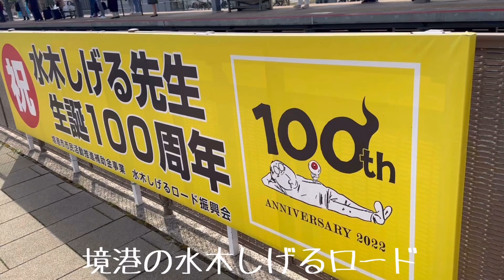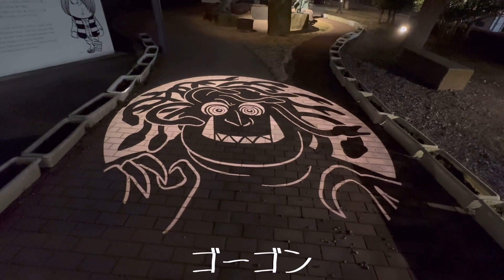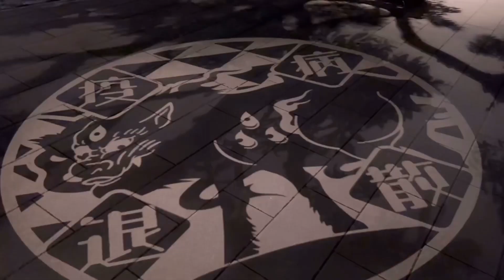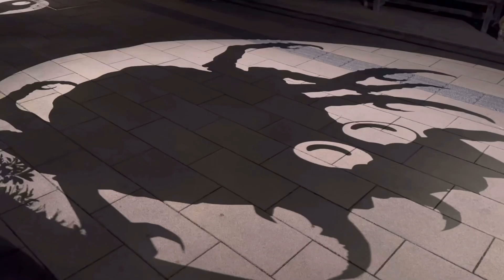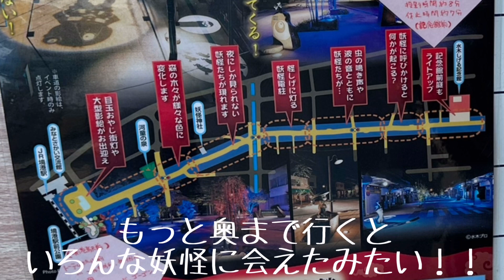【水木しげるロード】妖怪ナイトストリート👻春休みバージョンの影絵が登場‼︎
【アルエド旅行日記】
鳥取、境港の水木しげるロード！
日没から現れる妖怪ナイトストリート👻
期間限定の影絵やライトアップされたブロンズ像がおどろおどろしい妖怪ムードアップです！

☆関連動画☆
【鳥取県】水木しげるロード！予算ほぼゼロの鬼太郎巡り！